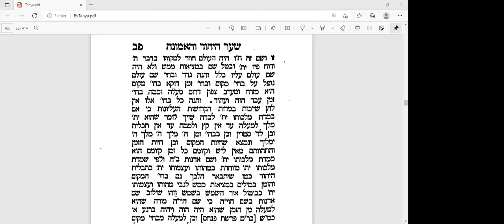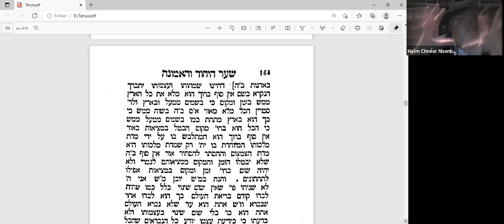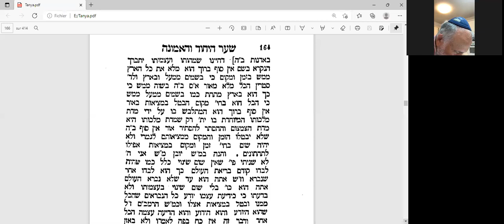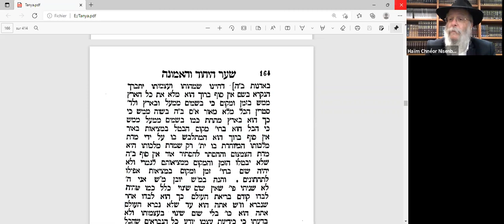RAV HAIM NISENBAUM - ETUDE DU TANYA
1 NOVEMBRE 2021